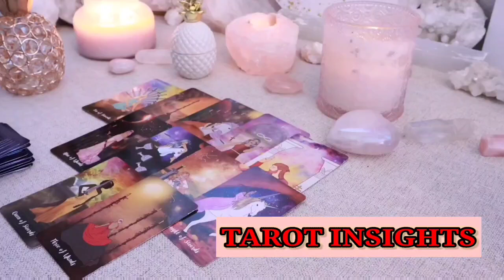LIBRA 🌈WITHIN A DAY: A MAJOR REVELATION WILL TURN YOUR WORLD UPSIDE DOWN 💥TAROT TODAY